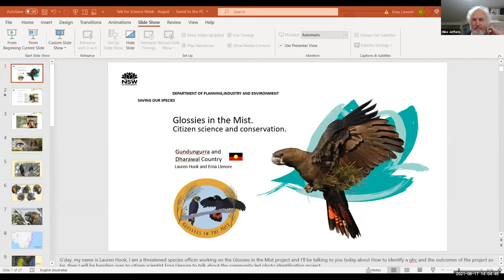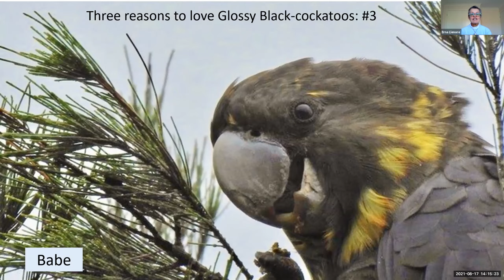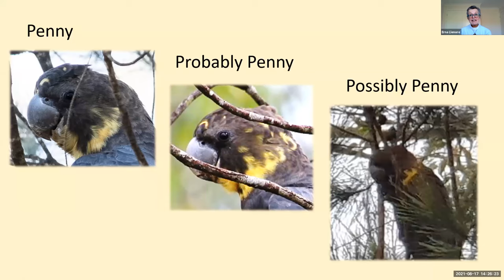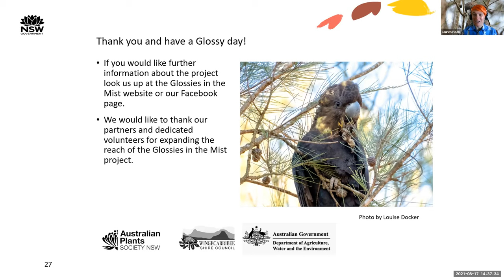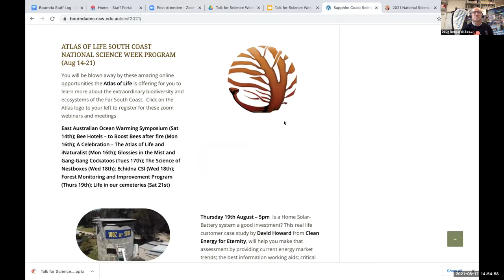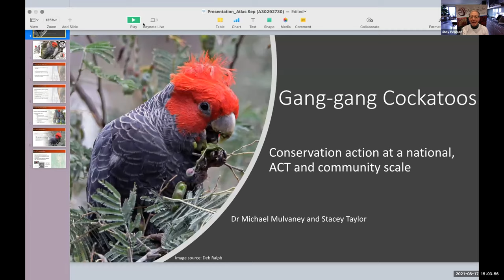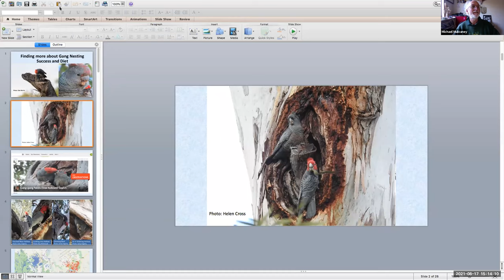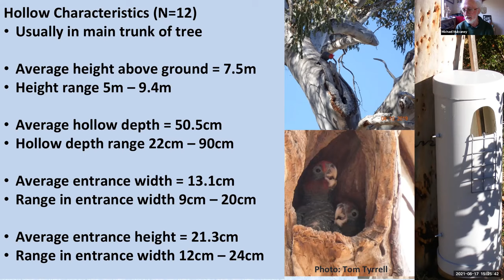GLOSSIES IN THE MIST, SAVING OUR SPECIES PROJECT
Presenters Lauren Hook and  Erna Llenore   To raise the conservation profile of threatened Glossy black- cockatoos (GBC), the Saving our Species, Glossies in the Mist project provided identification training to the Southern Highlands community and invited citizen scientists to submit sightings of GBCs. Glossies in the Mist (GITM) teamed up with community champions to co-create a photo identification project focusing on cataloguing individual female GBCs using their plumage patterns. This data examines species dynamics and distribution whilst providing an interesting way for the broader community to get involved with GBC conservation.

Lauren Hook is an ecologist and Saving our Species, Threatened Species Officer working with the Department of Planning, Industry and Environment. Lauren enthusiastically manages a suite of diverse threatened flora and fauna in the Illawarra and Southern Highlands.

Erna Llenore is a member of Birdlife Australia Southern Highlands and a volunteer with the Glossies in the Mist project.  She’s a passionate believer in the value of data collection by citizen scientists.